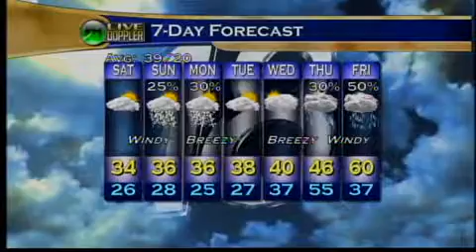Evening Web Weather